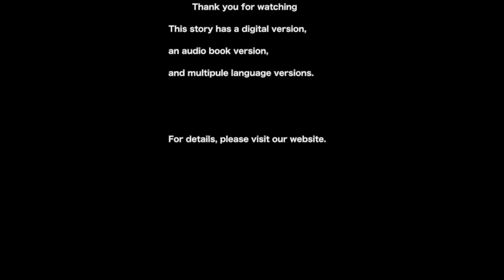Picture-Story Video「The Fly and the Lion」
Contents NO：en088
Produced：YellowBirdProject
Original works：Aesop Fables
Illustration：RYOKO FUKUNAGA
English translation：Yuki Mori
Proof reading：Maria Pertseva
Narrations：Italo